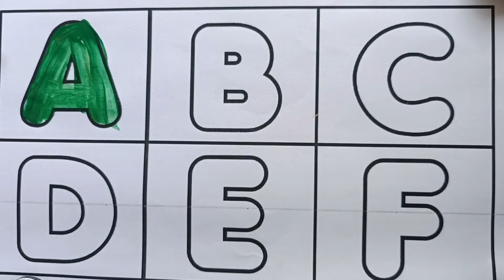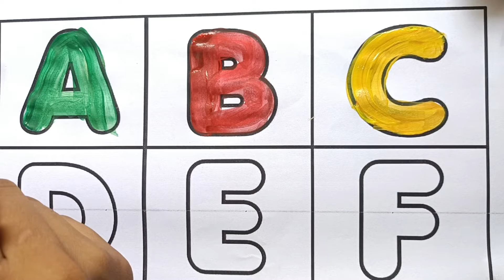A for Apple,B for Ball, Alphabets, छोटे बच्चों की पढ़ाई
Description
writing abc
learning abc

apple song
abcd
abcd song
a for Apple b for ball
abcd rhymes
a se anar
abc song
Hindi varnamala
anar
phonics song
capital
a for Apple song
hindi varnmala
k se kabuter kha se khargosh
anar aam
ka kha ha gha
आइई
हिंदी वर्णमाला
abcd abcd
anar aam imli
 कबूतर
abcd poem
hindi rhymes
कखग हिंदी
a anar
abcd song
ginti कखग
alphabet
asana
barakhadi
hindi alphabet learning
hindi letters
hindi swarmala
a आ
बालगीत
atoz
balgeet
k se kabuter
nursery rhymes

Tracing ABC Alphabets Letters Uppercase Capital